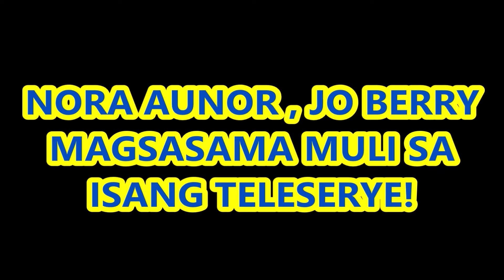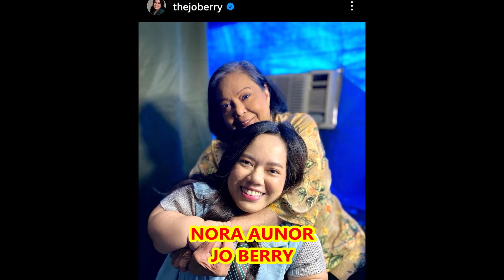NORA AUNOR ANG GANDA! FRESH YOUNG LOOKING LATEST UPDATE! "ATTORNEY AT LAW" WITH JO BERRY VERY SOON!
MAGANDANG NORA AUNOR FRESH AND YOUNG LOOKING LATEST UPDATE!  ETO NA "ATTORNEY AT LAW" WITH JO BERRY GUMILING NA ANG CAMERA COMING VERY SOON AT GMA 7!